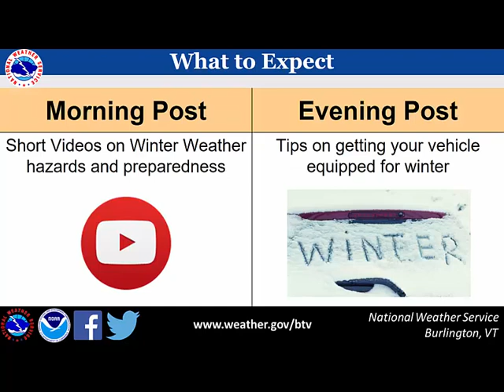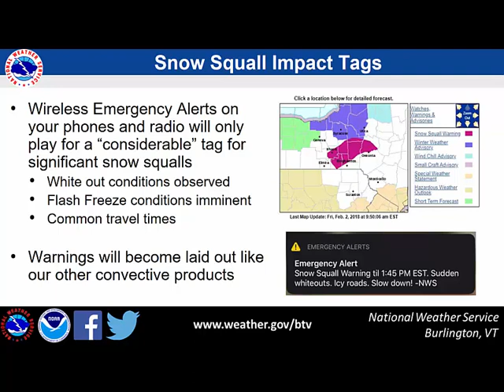Introduction to Winter Weather Awareness Week 2023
To help those new to the North Country or for those looking for refreshers on Winter Weather Safety, Winter Weather Awareness Week is here to deliver. This intro video covers how we will roll out our posts on Facebook and Twitter with an overview of NOAA's Winter 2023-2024 Outlook.